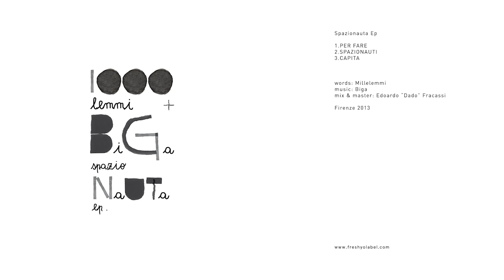MILLELEMMI + BIGA - CAPITA - SPAZIONAUTA E.P.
FY​!​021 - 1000lemmi + Biga - Spazionauta e​.​p.

text:

"Capita"

Capita che stia storto che lo sia molto
caspita, che sia pure morto magari no, ma ho paura d'esserlo
ma essendolo dovrebbe cessare il timore ergo vivo
tie' senti che slego adesso mi piego

la volontà del destino divide et impera
indi s' impara e spera che i divisi si destino
tutti in divisa, in fila, ho una lama
qualcuno mi dia un qualcuno che l'affila
ma l'afa affatica e a fatica mi sta solo pensa

d'arriva' fin la' la base è fica
fai in modo che il mondo sia mondo
disse qualcuno ma lo disse bevendo
e scetticamente la mente interpose una lente

troppo veloci invece le voci critiche
troppo voraci invece le fauci pratiche
pedanti notifiche
pesanti le cotiche?
pensanti le modiche grigie materie riempienti le natiche?

facce di che?

le facce di duo amico di deno che disse che dere amico di tano
voleva valere più del suo socio che voleva volare
ma un mulo non spicca e un culo non spacca anche in foto con l'emulo della lomo
lo chiappi omo?

ti dirò' che vedo voli d'Icaro
ti dirò che i cerotti te li darò
ti diro che pero' ti deridero'
ti deridero' ti deridero'

FRESH YO! LABEL 2013